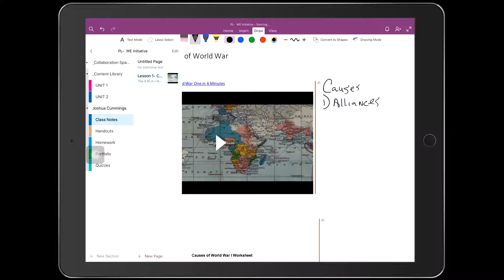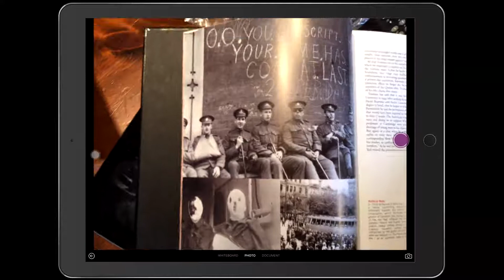One Note Student Activity